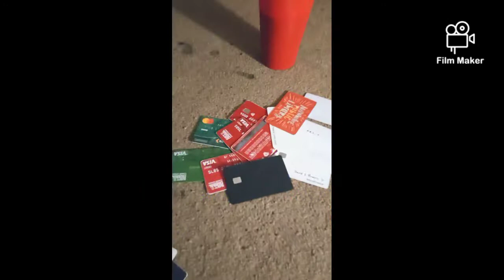Super Dave Video: Family Affair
Milwaukee Best Hitz